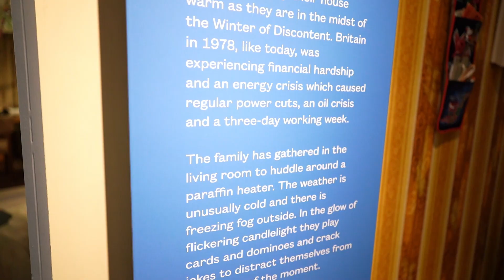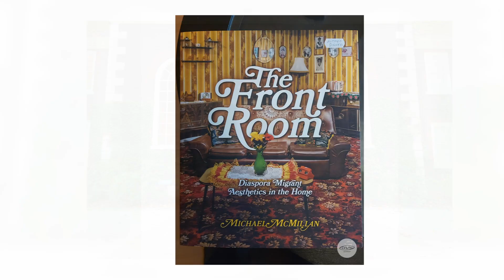The Front Room @ Museum of the Home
Inspired by his book 'The Front Room: Migrant Aesthetics in the Home', as well as his lecture at the V&A, Marcia Anita and DAPS took a trip down memory lane to see Michael McMillan's installation at the Museum of the Home in Hoxton, East London.

The 'Front Room in 1976' exhibit pays homage (😉) to the "style and pattern" that was common in the homes of aspiring Islanders.  Being thousands of miles away from "yard", clean air and sun, we sought the brightness of vibrant luxuries and accessories. These small but significant inclusions inside our homes helped to bring some all-year comfort, especially during the UK's bitter winters.

Pop down to Hoxton!
See if you can recognise the wall art, classic toys and doilies!